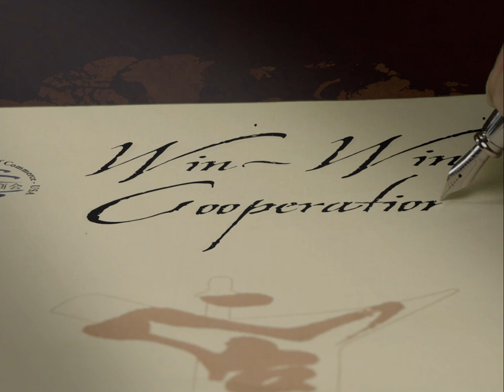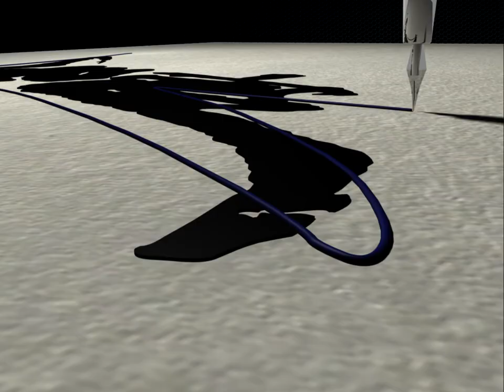China General Chamber of Commerce Annual Gala Intro 2011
Created to precede the presentations at the 2011 China General Chamber of Commerce Annual Gala.

Produced by Edwin Huang
Shot and Animated by Nathan W. Fullerton
Assisted by Rhonda Libbey
Original Music by Bonnie Bogovich